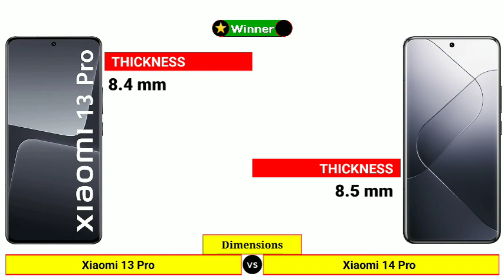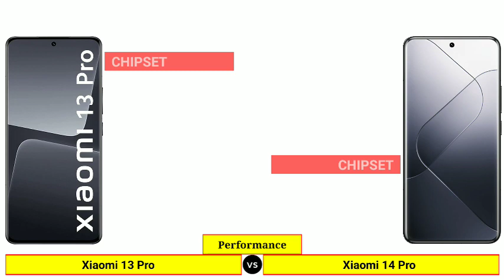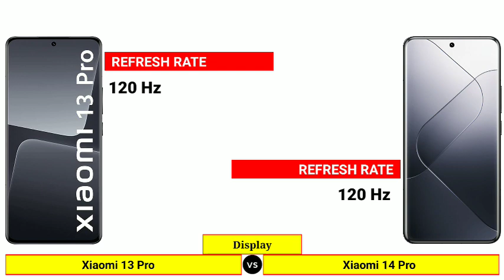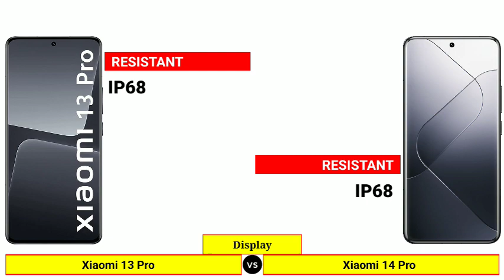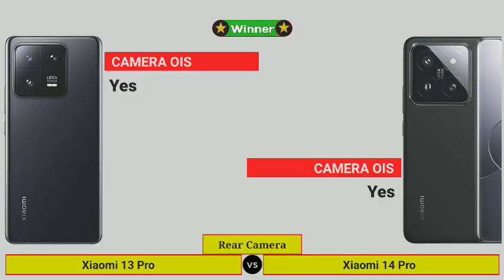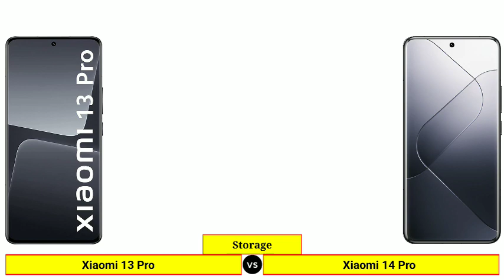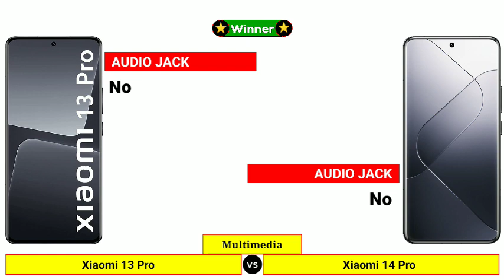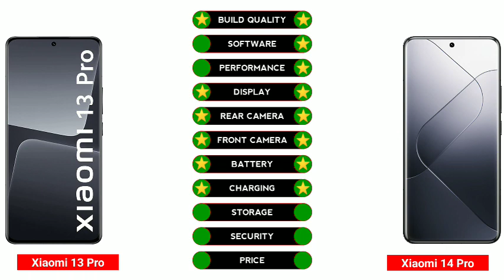Xiaomi 13 Pro vs Xiaomi 14 Pro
In this Video We are Comparing Xiaomi 13 Pro vs Xiaomi 14 Pro